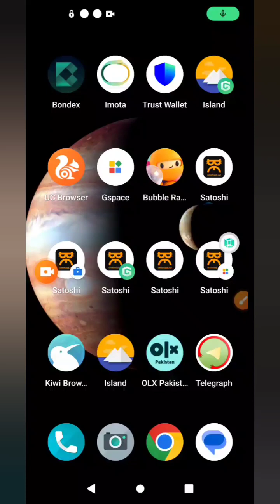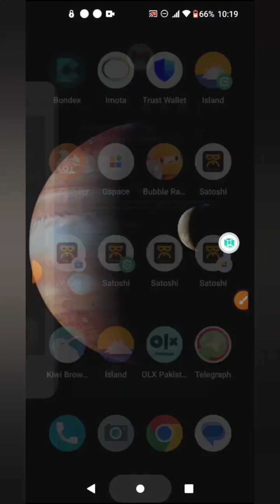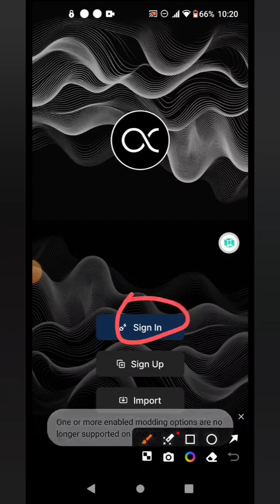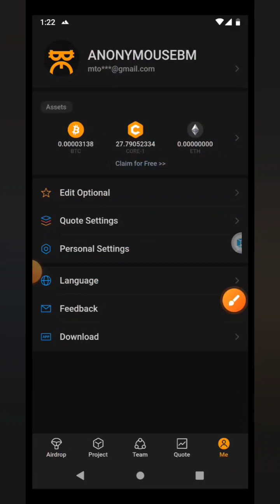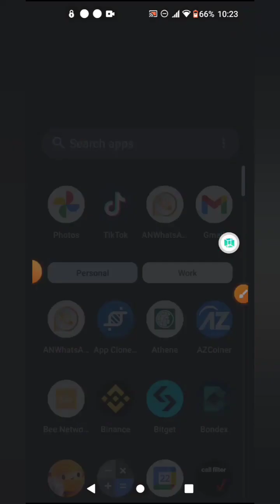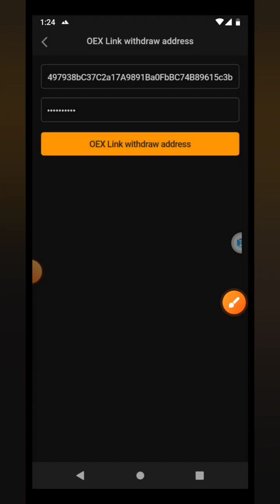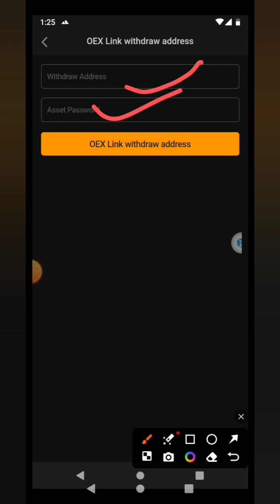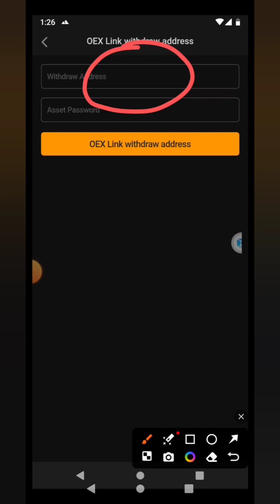OEX withdrawal address linking Metamask or OEX app? All process with live address linking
In this video We Will discuss about:
How to Link OEX withdrawal address in SatoshiApp
What address is Best oexapp or metamask
live address linking demo